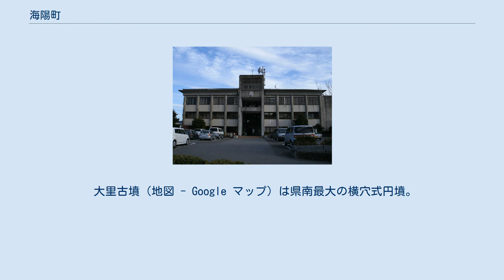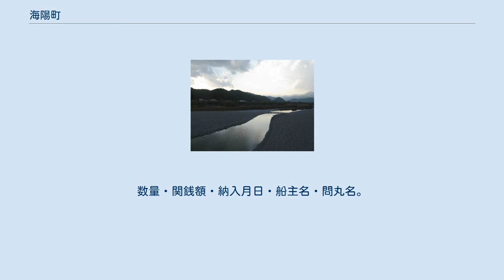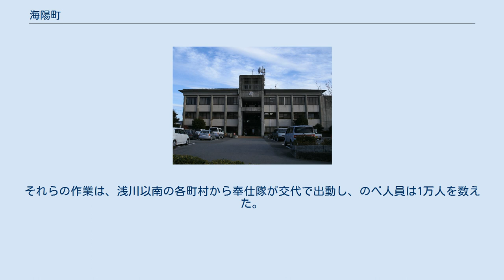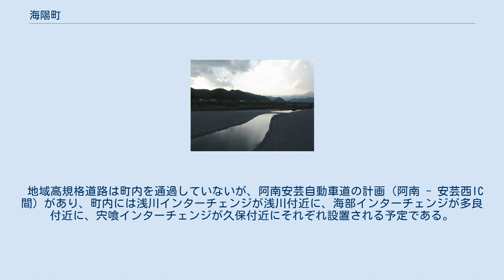海陽町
海部郡_(徳島県)
海部川 海陽町（かいようちょう）は、徳島県の南部に位置する町である。
 古い時代には海運が盛んな地域だった。
豊富な森林資源と強力な海運力が、古い時代のこの地域の繁栄をもたらした。
川の水力や風と海流と人力という燃料なしの航海術で遠距離への出荷が可能になっていたのであり、特産だった木材も刀剣も近代以前は海運なしには成立しない。
 海部地区「芝遺跡」から出土した、3世紀の県外他地域産土器の数は県内最多。
調査面積も少なく推測の域を出ないが、この3世紀の時期に徳島・高知ルートとして海上ルートが開発されたと考えられる。
弥生時代終わり頃から古墳時代始め頃の土器は、徳島・香川・高知・岡山・関西。
 大里古墳（地図 - Google マップ）は県南最大の横穴式円墳。
県指定史跡。
 935年「土佐日記」成立。
これによって、紀貫之が阿波南部を船で帰京したことがわかる。
寄港地には諸説ある。
江戸期前半に土佐藩主参勤交代の港として使われ、江戸期を通じて藩の重要な港だった東洋町甲浦港が当てられることが多い。
 1290年代、加賀の大乗寺開基家富樫氏の縁族という海部の郡司によって、曹洞宗中興の祖と言われる瑩山紹瑾が、吉田の城満寺に招かれた。
 1300年代後半、7万88枚の古銭が大里に埋蔵された。
 史料に見える中世海部氏について。
 このように、中世海部氏は文献上ではまず京都に登場してその名を知られる。
中世阿波と細川氏の関係は深い。
 旧海南町若松の御崎神社（祭神・猿田彦命）に県最古の鐘「永享の古鐘」が奉納されていた。
銘文「阿州海部郡 細野村御崎 御宝前鐘也 永享四（1432）年11月吉日 願主 衛太夫」 1445年東大寺伝来史料「兵庫北関入船納帳」によれば海部船籍の船の兵庫への入港数は「四国一」、全体で見ても10位である。
 「兵庫北関入船納帳」というのは、東大寺の荘園であった兵庫北関（現神戸市兵庫区）において、文安2年（1445年）1年間にチェックされた入船の貨物状況を記録した帳簿である。
林屋辰三郎が発見した。
中世の関税台帳としては、同種史料がドイツハンザ同盟都市に1点残存しているのみという、極めて稀有の文献。
記載内容は、入船月日・船籍所在地・貨物名。
数量・関銭額・納入月日・船主名・問丸名。
 千葉県佐倉「国立歴史民俗博物館」では、その貴重性のため「兵庫北関入船納帳」の複製が展示されている。
 入港船数15隻以上の四国の港湾 以上のように、中世阿波海部の海運は「四国一」なのである。
 前項のとおり、1445年当時は海陽町から神戸まで盛んに船が往来していた。
積荷は木材である。
このような遠い所から京都まで木材のような大きな物を運んだのは、日本では室町中期まで植林が行われず、浪費するばかりで木がなくなってしまったことによる。
 南北朝の動乱で、京都・畿内近国は戦場と化し森林資源の浪費に拍車をかけた。
京都五山の造営が始まった頃には畿内の森林は伐り尽くされ、用材は遠隔地の山奥へと求められた。
 しかし大木があるだけでは伐り出しても運べない。
海に近いか、いかだ流しができる大河川の流域沿いであることが必須である。
その結果、東山道の美濃・飛騨と、南海道の阿波・土佐が選ばれた。
 「兵庫北関入船納帳」によれば、 由良の木材も他の史料で、阿波方面の物資を扱っていたことがわかっているので、阿波産である。
室町中期の阿波は、年間2万8千石以上の木材を畿内地方に搬出していた。
そして、海部と宍喰、つまり現海陽町だけで、1445年、兵庫北関通過の阿波産木材の約半数になるのである。
 だが、南国の木材は成長が早いために木質が粗く、珍重されたのは木曾材だった。
 室町時代頃から「海部氏」の生産奨励によって「海部刀」が生産された。
海部城主によって作られた海部刀も現存する。
戦国時代に長宗我部元親の侵攻により海部城が落ちてからは衰退した。
だが、慶長19年（1614年）の大阪冬の陣で、蜂須賀至鎮臣下が海部刀を使い活躍して徳川家康と徳川秀忠より感状（感謝状）を下賜されたこともあり、江戸時代は徳島藩主蜂須賀氏に保護され、刀工・氏吉一族は徳島城下に移って幕末まで鍛刀した。
 著名なものは三好長慶所持の「刀 阿州氏吉作（名物 岩切海部）」。
 1575年長宗我部元親が陸路に侵入し、瓦を使っていた県内三城の内の一つ「海部城」が落城した。
城主が姻族の加勢のため讃岐に出征中で、戦力不在のため無血開城だった。
 木材の集散や海路の...